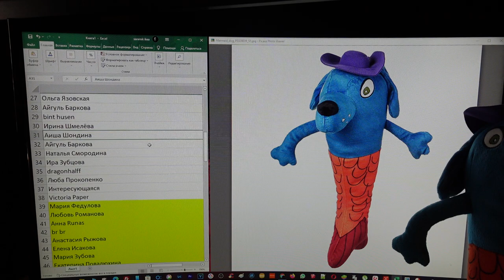Розыгрыш игрушки на альтернативное имя собаки-русалки!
Наши контактные данные.
430003 республика Мордовия. город Саранск. ул.Большевистская 85
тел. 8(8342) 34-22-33